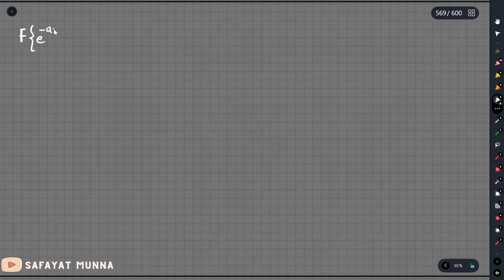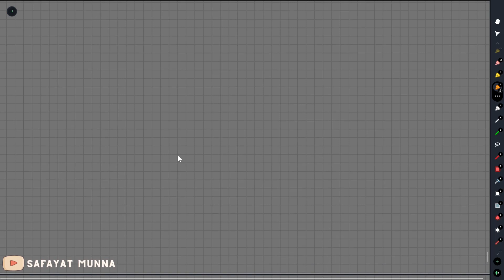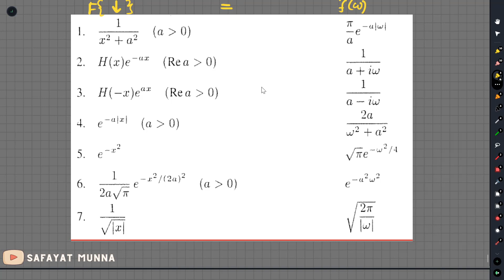7. Fourier Transformation - Formula and Table || Safayat Munna,BUET'19